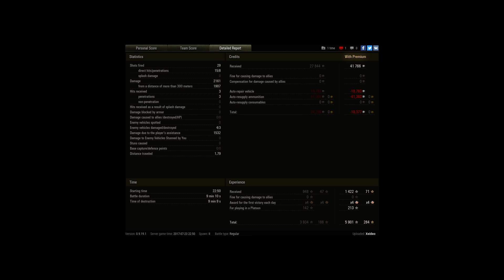50% miss hits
Player: Xeideo [F41L]